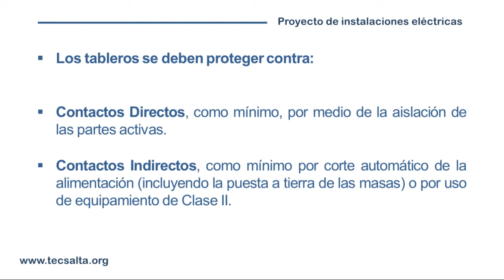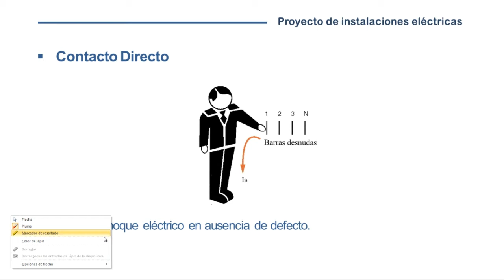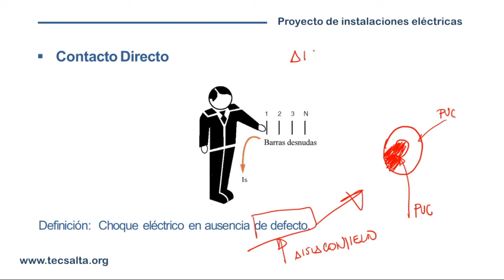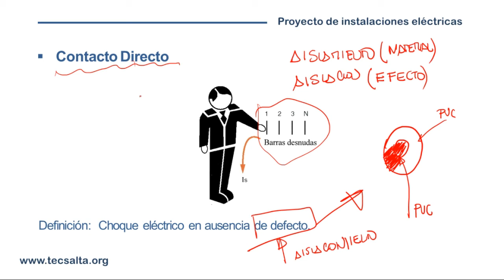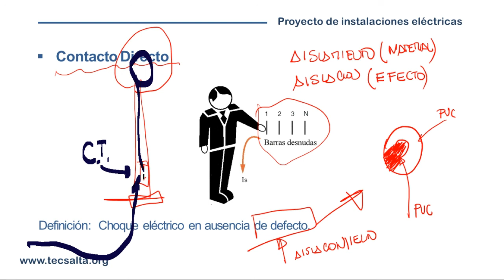EL CONTACTO DIRECTO / MMO Francisco Alvarez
Inscripciones abiertas para cursos en linea:

* PROYECTO Y CALCULO DE INSTALACIONES ELECTRICAS. AEA 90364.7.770
* DOCUMENTACION DE OBRAS ELECTRICAS. AEA 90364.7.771
* SISTEMAS DE PUESTA A TIERRA EN INSTALACIONES EN BAJA TENSION
* PROTOCOLO DE MEDICION DE PUESTA A TIERRA. RESOLUCION 900/15 SRT
* AUTOCAD BÁSICO